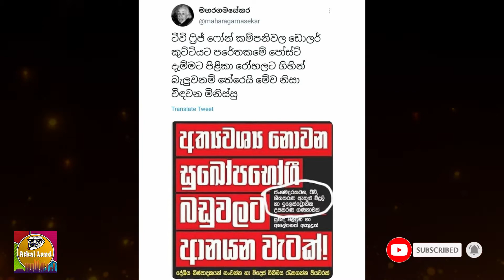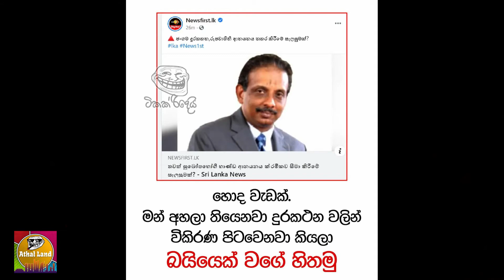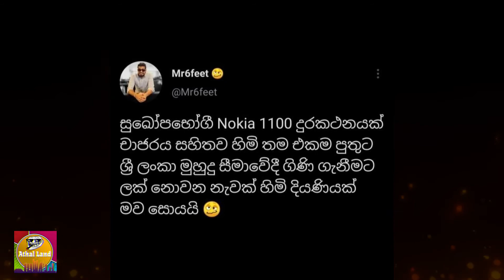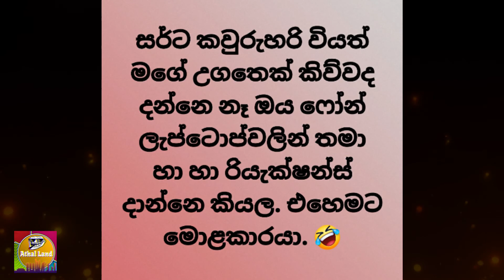Restrcition on Imports Special Collection of Memes – 15 | විශේෂ මීම් එකතුව - 15 | 2021-07-06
Athal Land Special Collection of Memes – 15 | Restrcition on Imports | ගල් යුගයේ ආගමනය | ආතලන්තයේ විශේෂ මීම් එකතුව - 15 | 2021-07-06 | Athal Land

අතිශයින්ම ආතල් දන්න අයට පමණයි..!!!
කරුණාකර ආතල් එක ආතල් එකක් ලෙස නොදන්නා අය නැරඹීමෙන් වලකින්න..!!!
මෙහි අන්තර්ගත සියළුම පෝස්ට් හී අයිතිය, ඒවායේ මුල් නිර්මාණකරුවන් සතුය.